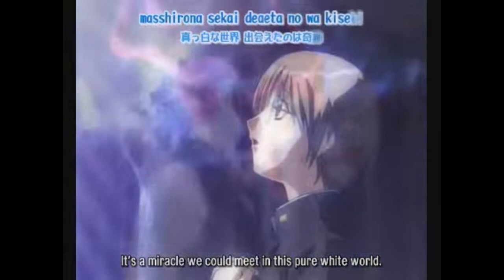Good Smile: Mizuho Kazami from Please Teacher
From her pulled back hair and overflowing bust to the soft sensuous thighs barely contained by her bikini, Ms. Mizuho's charm cannot be denied. Everything about this sculpt, down to her position in the clear-cast chair and the way her hand holds the detailed parfait cup, evokes a playful summer scene while still exuding a fascinating mature sensibility. It would be no exaggeration to say that Mizuho is among the best subjects for a stunningly sexy figure such as this, and Good Smile brings nothing but the best quality to her already gorgeous visage.

For every 500 subs on YouTube we will be giving away a figure that has been featured on the channel!

Product Name
Mizuho Kazami (かざみみずほ)
Series
Please! Teacher
Manufacturer
Good Smile Company
Category
1/7th Scale
Price
¥6,076
Release Date
2006/11
Specifications
Complete painted PVC figure - 1/7 scale
Sculptor
Shigeru Yamazaki